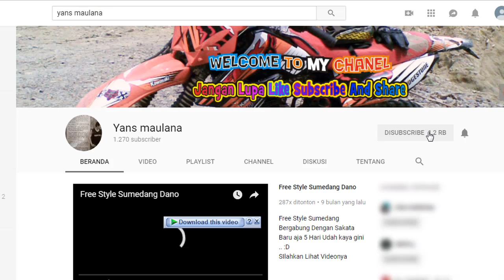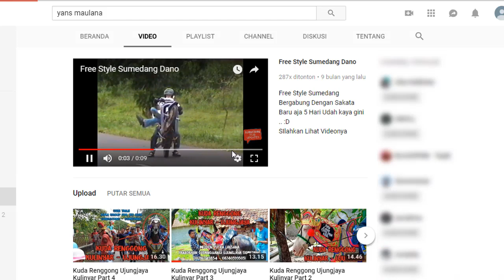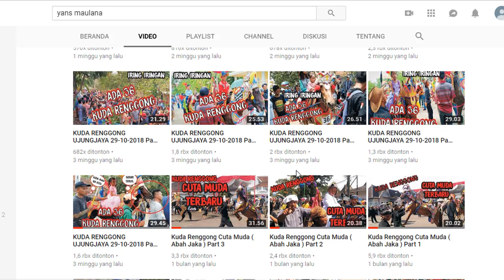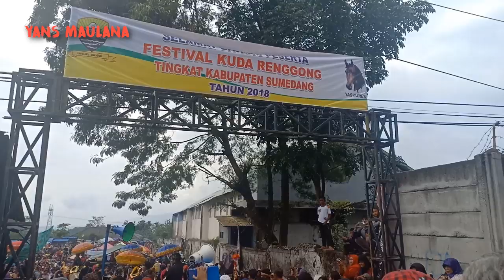Festival Kuda Renggong Paseh Sumedang 2018 Part 1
Festival Kuda Renggong Paseh Sumedang 2018

Diselenggarakan di Lapang Bola M.didi Legok Kidul Paseh Sumedang jawa barat indonesia

Yayasan Kuda Renggong Sumedang dengan Pemkab Sumedang
mengadakan Festival Seni Kuda Renggong Se-Jawa Barat 2018

Dihadiri 22 Kecamatan Total  Peserta Yang ikut ada 66 Kuda

kesenian Kuda Renggong sudah menjadi bagian dari masyarakat Sunda, Di Daerah Jawa Barat, Kuda Renggong bisa kita lihat saat acara hajatan budak sunat..

Ada 3 Kategori Yaitu kuda blaster, kuda Sandeul, kuda silat

Video Ini syh menggunakan HP harap dimaklum masih low bajet ...

Camera F7